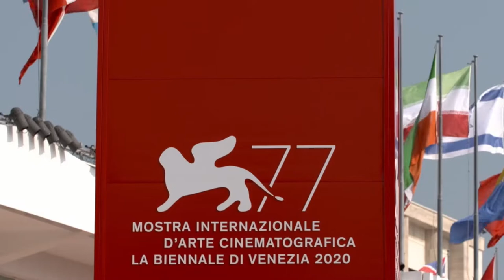Salvatore - Shoemaker of Dreams | 77th Venice Film Festival Premiere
Highlights from the premiere of ‘Salvatore - Shoemaker of Dreams’ at the 77th Venice Film Festival. The screening of the new film by director Luca Guadagnino was attended by the members of the Ferragamo family - Giovanna Gentile Ferragamo, Leonardo Ferragamo, James Ferragamo, Angelica Visconti and Diego di San Giuliano as well as members of the film fraternity, producer Francesco Melzi d’Eril, actor Diego Boneta and screenwriter of the film, Dana Thomas.